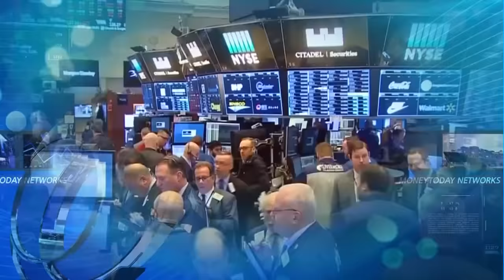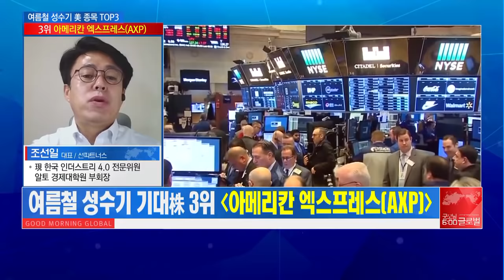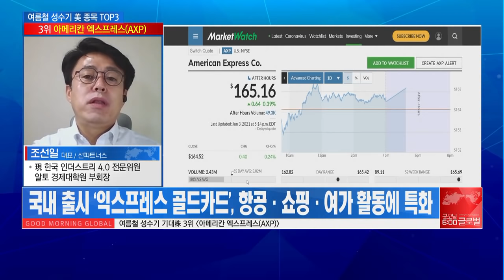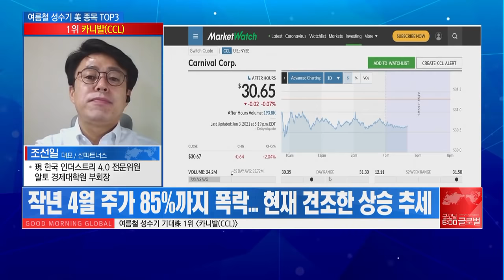[기획특집] ‘와~ 여름이다!’ 여름철 특수 기대株 TOP3! / 머니투데이방송 (증시, 증권)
06/04 굿모닝 6:00 글로벌

▶ 여름철 성수기 기대株 3위 '아메리칸 엑스프레스(AXP)'
- 자사 발행카드 대상 폐쇄적 네트워크 운영체계… 수익성↑
- 코로나 팬데믹 이전 2019년 수준의 매출 회복
- 국내 출시 ‘익스프레스 골드카드’, 항공·쇼핑·여가 활동에 특화

▶ 여름철 성수기 기대株 2위 '코카콜라(KO)'
- 경쟁사 대비 약 3배 이상의 매출 기록
- 백신 접종율 높은 지역 중심 매출 큰 폭 회복… 1Q 실적 견인
- 아프리카 보틀링 사업 일부, IPO 통한 매각 계획 발표

▶ 여름철 성수기 기대株 1위 '카니발(CCL)'
- 전 세계 크루즈 시장 점유율 약 40% 이상 차지
- 지난달 31일 美 CDC 승인 획득… 6월 운항 재개 예정
- 美 증권사, 운항 재개 소식에 일제히 목표주가 상향 조정